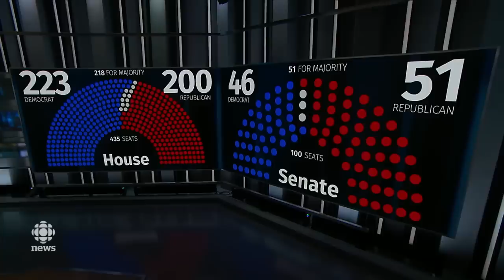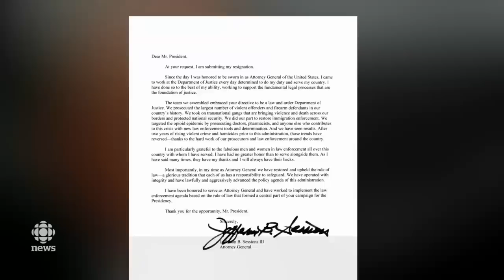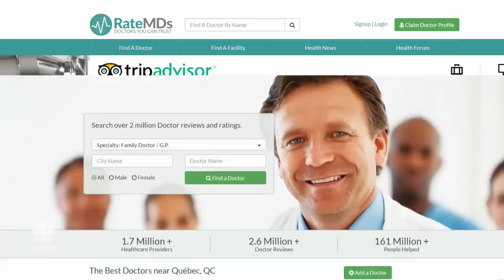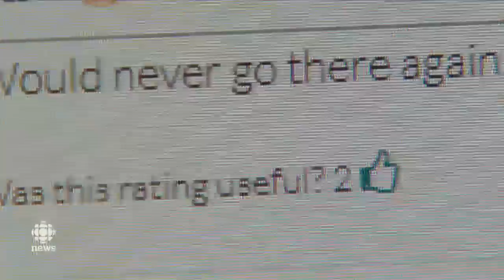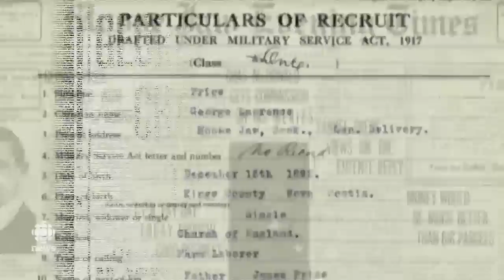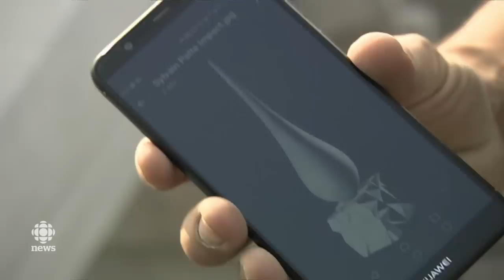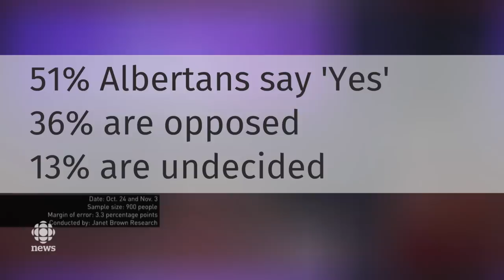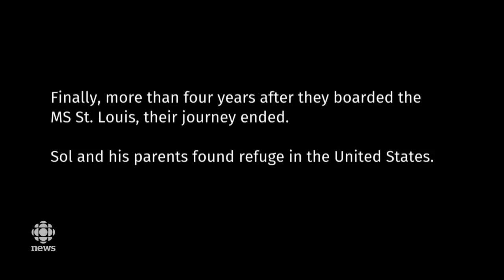The National for November 7, 2018 — Tony Clement, Jeff Sessions Resigns, Trudeau Apology